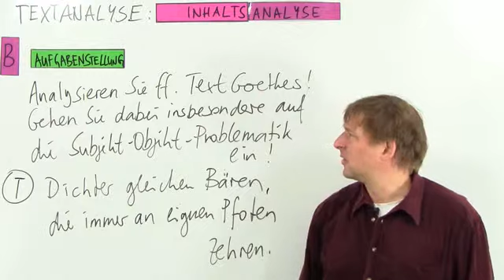Deutsch: Inhaltsanalyse eines Textes (Gesamtidee/Aufgabenstellung)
Das komplette Deutsch-Video zum Thema Textanalyse-Inhaltsanalyse: Gesamtidee und Aufgabenstellung findest du

Inhalt:
"Text Inhalt Analyse"
"Textanalyse Inhaltsanalyse Gesamtidee"
"Textanalyse Inhaltsanalyse Aufgabenstellung"
"Textanalyse Inhaltsanalyse Idee Aufgabe"
"Textinterpretation"
"Interpretation literarischer Text"
"Text Gesamtidee Aufgabenstellung"
"gestellte Aufgabe Grundidee Interpretation"
"Interpretation Thema verfehlt"

Dieses Deutsch-Video zum Thema Analyse und Interpretation epischer Texte gehört zum Themengebiet "Textanalyse und -interpretation".